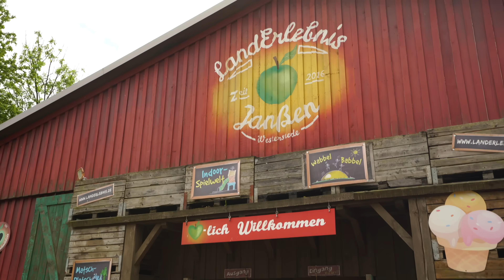Alles Fake? Polen Trip mit Mega Unterkunft! // Kunterbunte Vlog #96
In diesem Video nehmen wir euch mit in einen neuen Kunterbunten vlog. Wir fahren vom Tier und Freizeitpark Thüle nach Polen. Also fast. Wir zeigen euch, was wir zwischen den Freizeitpark Trips alles erleben. Von Ostfriesland nach Polen. Wir besuchen die Stadt Krakau und zeigen euch einen Room Tour von unserer tollen Unterkunft direkt neben dem Energylandia. Außerdem fahren wir eine Fake Euromir und besuchen ein Fake Karls Erlebnisdorf. ￼

Liebe Grüße Vivi und Kevin

Damit filmen wir:

Action Kamera

Objektive:
Objektive 1
Objektive 2

Ton:
Funk Mikrofon

Handy Vivi
Handy Kevin

Zusätzliches Equipment

Peak Design
GoPro Chesty